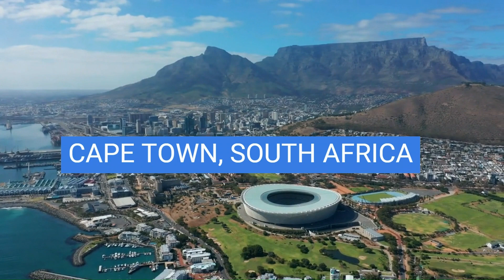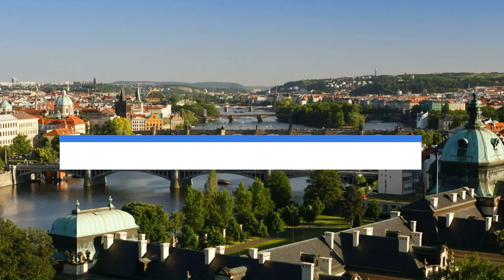Discover the Breathtaking Beauty: Top 20 Most Stunning Cities Worldwide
In this captivating video, we take you on a virtual journey to explore the awe-inspiring beauty of the world's top 20 most stunning cities. From the iconic landmarks to the hidden gems, immerse yourself in the vibrant cultures, architectural marvels, and breathtaking landscapes that make these cities truly extraordinary. Join us as we uncover the secrets and charm of each destination, providing you with a visual feast that will leave you inspired and longing to embark on your own adventures. Get ready to be captivated by the sheer beauty of these remarkable cities. Don't miss out on this incredible exploration of the world's most stunning urban landscapes!